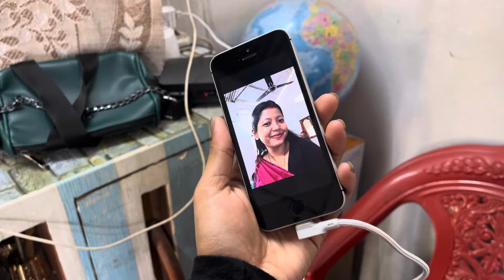Amar family r prothomjon APSC pass kora🥳//hokolure sokut hukhor sokupani🥺